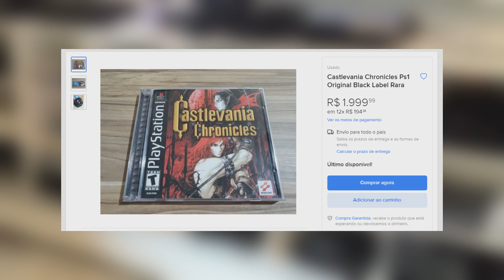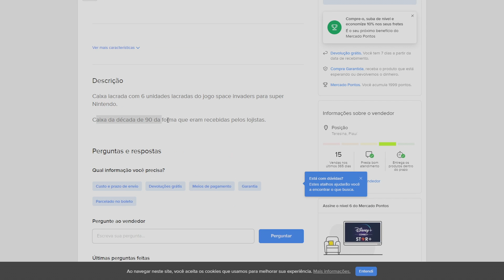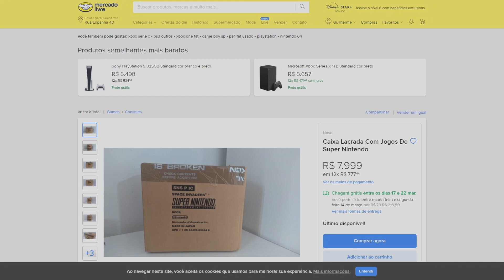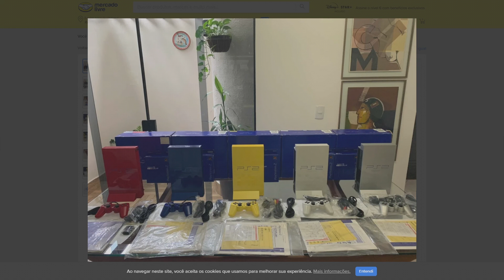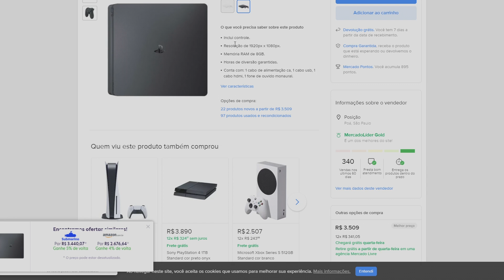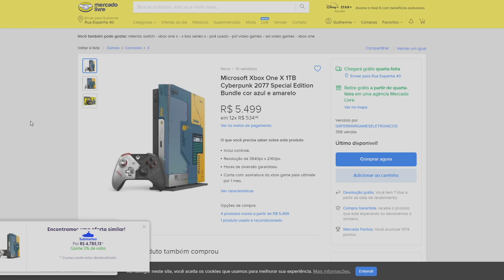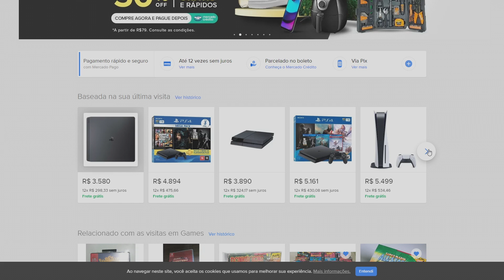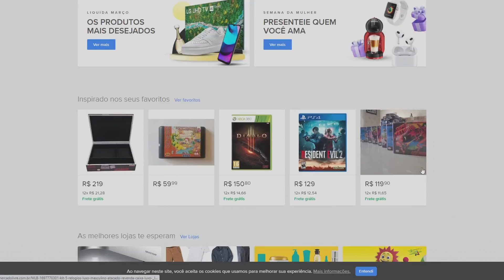WTF Os Anúncios Mais Absurdos De Games No Mercado Livre, Virou Piada!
Não é de hoje que os videogames e jogos estão super caros mas parece que a tendência do mercado gamer é piorar e os preços subir cada vez mais. Junto disso pra quem é old gamer também está sofrendo bastante já que nos deparamos com anúncios absurdos e preços super abusivos no mercado llivre, olx, enjoei, dentre outros.
As pessoas usam a premissa de que se o produto é antigo ou um pouco mais difícil de ser encontrado é porque é raro e já pode pedir o preço que quiser, mas as coisas não são bem assim. Hoje vamos dar algumas boas risadas de anúncios absurdos "porque é melhor rir para não chorar né"

Guilherme
Rua Espanha 40
CEP:86181050
Cambé PR